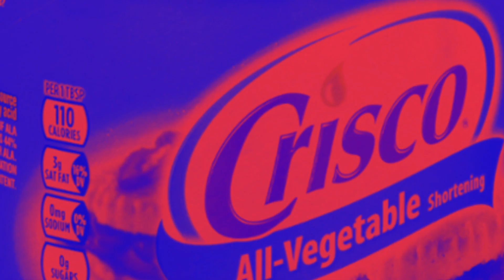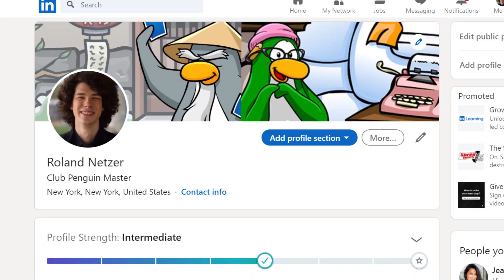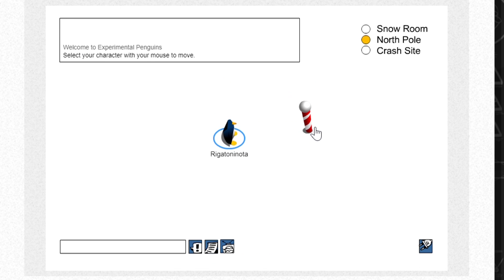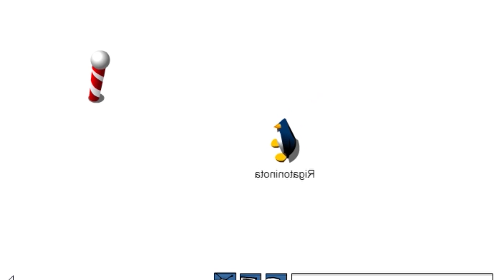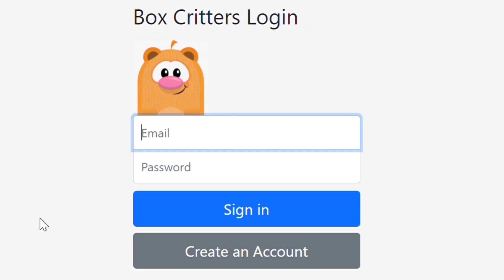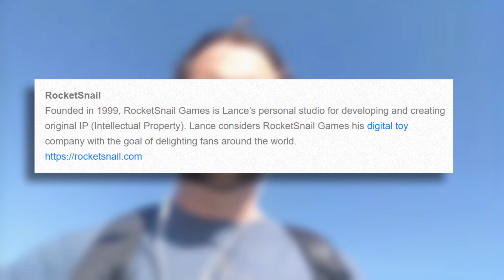The Games of Rocket Snail: MORE than Club Penguin - Roland Speak Christmas: Part 1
Happy Holidays! Let's kick off the season by taking a look at a development studio that has produced some legitimately unique and fun games, shall we?

UPDATED INFO: Work is being done to add mini-games to Box-Critters, Lance has just been busy (I don't blame him), and more work IS being done on Epic Snails!! More news in 2021.

Roland Speak - Ep. 5